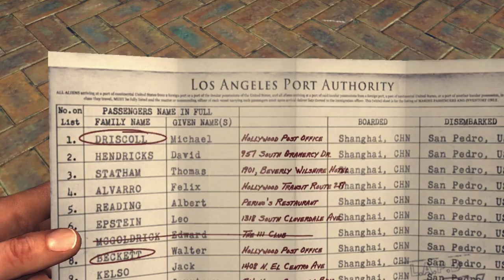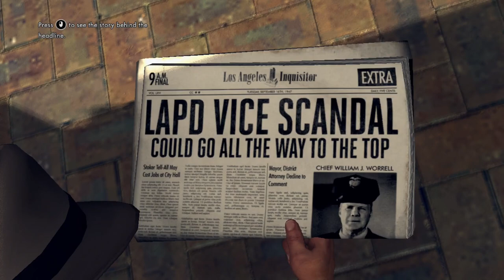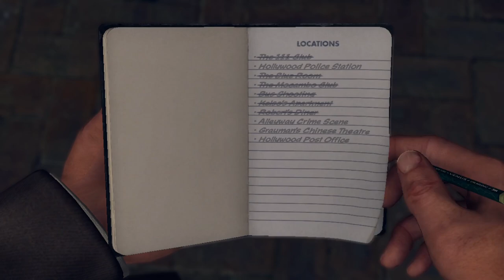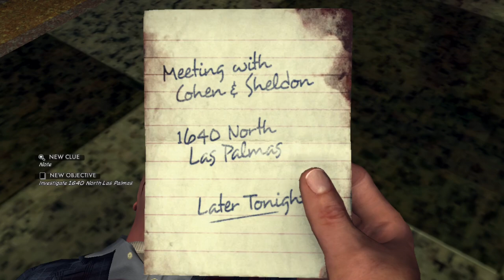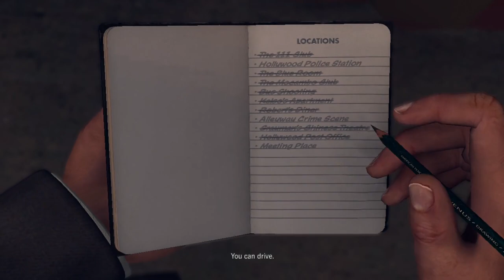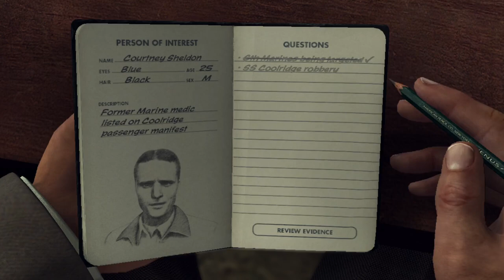LA Noire | Episode 20 | Gunfire all over | PT 2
Happy Wednesday everyone!! Today's episode I continue the mission from last episode and encounter gunfire!!